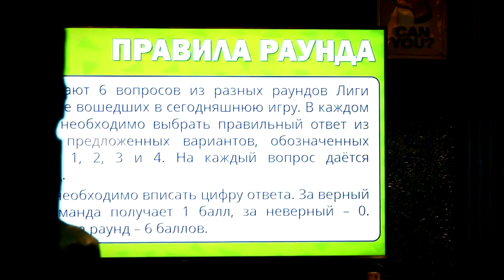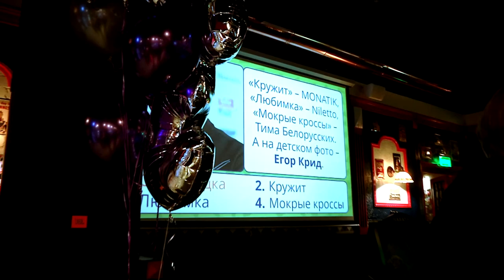Интеллектуальной игре «Лига Индиго» в Твери исполнилось 3 года